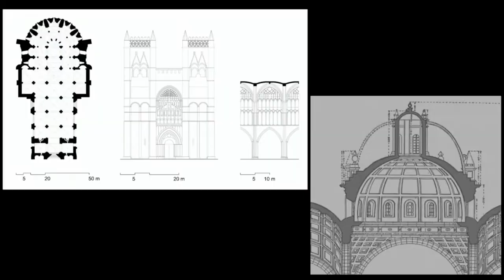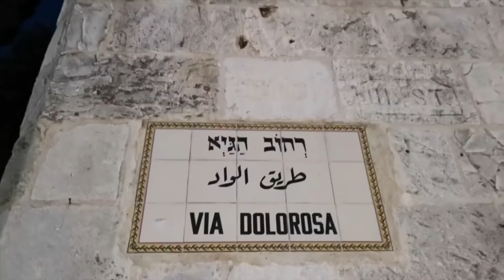Vida, sacramentos y sociedad | Fortaleza ante la adversidad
Hoy en nuestro programa "Vida, sacramentos y sociedad" el padre Carlos Muñoz nos presenta el tema: "Fortaleza ante la adversidad".  No olvides escucharnos por radiocristorey.org